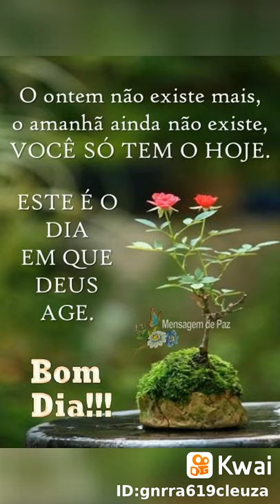31 de julho de 2020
Cleuza Luiz da Silvaa:sorrisolindo Desafionãopiscar treinoemcasa nostalgiafunk selfiecomemoji @Radarkwaii BR @Radarkwaii Oficial